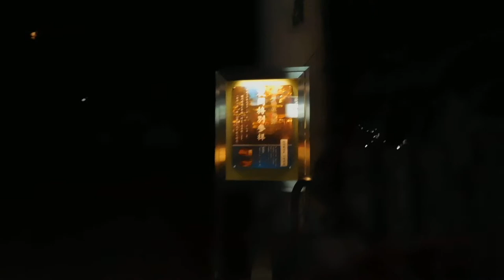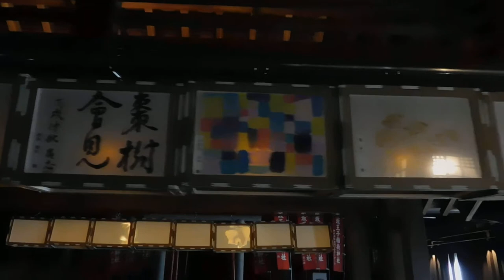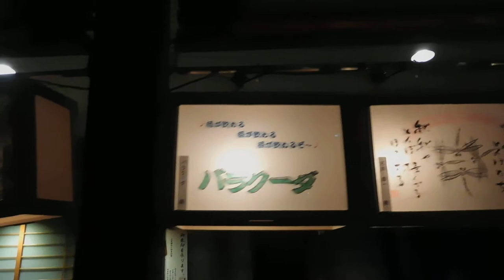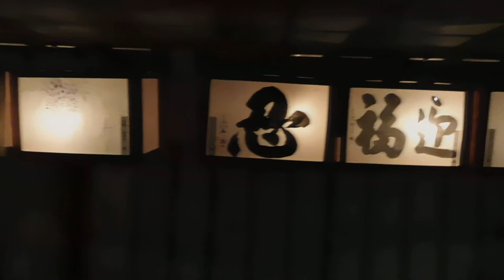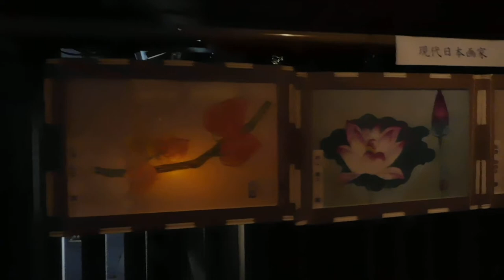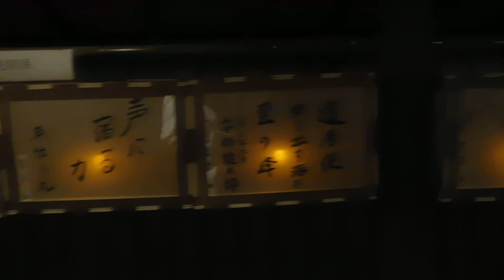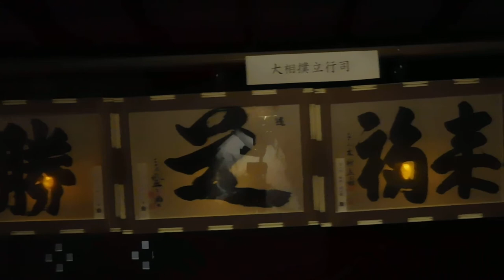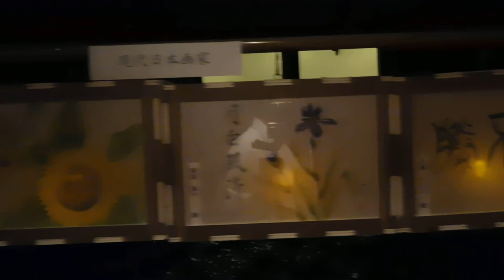DSCN5677乃木神社20180912奉納絵灯籠 夜間特別参拝